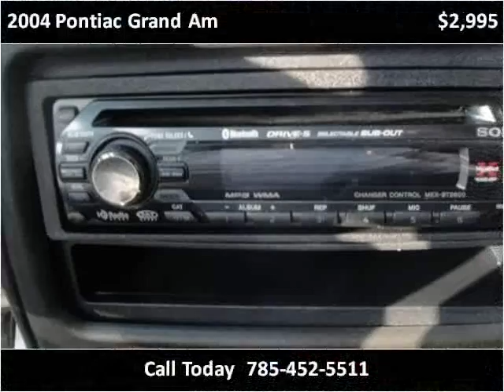2004 Pontiac Grand Am Used Cars Salina KS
This 2004 Pontiac Grand Am is available from Autologic.